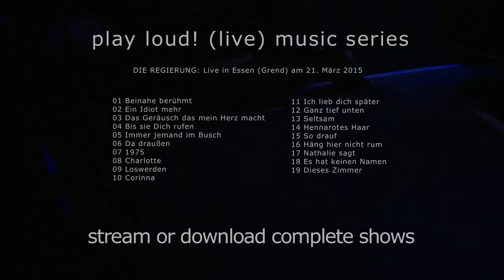Die Regierung: Live in Essen (Trailer 2015)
a film by lucía palacios & dietmar post
edited by karl-w. huelsenbeck & gertrudis hantschk
sound editing by mario schulte
recorded by play loud! productions at grend in essen on March 20, 2015
film length 01:26:13

Die Regierung are:
Tilman Rossmy: Vocals, Guitar
Robert Lipinski: Bass
Thomas Geier: Drums
CONCEPT BEHIND THE PLAY LOUD (LIVE) MUSIC SERIES

The "play loud! (live) music series" parts from three ideas, Alan Lomax's work as an archivist and chronicler, John Peel's BBC radio sessions and the work of Direct Cinema pioneers, such as, Maysles Brothers, Leacock, Wildenhahn and Pennebaker. Filming live shows meant not to do it in a TV style but in a very personal, intuitive and adventurous style – nothing is staged for filming. You go along as it happens. Some of the live performances are filmed with only one camera in one continuous shot without any edits. Some critics have labeled it as "filmed paintings/painted films". play loud!'s music films have been called: "raw", "rough", "canny", "straightforward", "adventurous", "witty", "insightful", "direct", "non-tricksy", "economic", "minimal", "unpretentious handheld camera work", "artful film paintings" … play loud!'s intention is to furthermore create an extensive archive of interesting popular music that includes also the possibility to screen/stream material that comes from other sources. Some of the recordings - if popular demand is strong - will be offered as limited vinyl LPs.

play loud! (live) music series:

001 Floating di Morel
002 Doc Schoko
003 FM Einheit + Irmler
004 Faust
005 Gebrüder Teichmann
006 Christy & Emily
007 Damo Suzuki & Sound Carriers
008 Camera + Rother + Moebius
009 Friedman + Liebezeit
010 Lydia Lunch + Philippe Petit
011 Guru Guru
012 Gisela Oberbeck & Limpe Fuchs
013 Limpe Fuchs
014 Die Regierung
Up-coming:

Atari Teenage Riot
Barbara Manning

Setlist:

01 Beinahe berühmt
02 Ein Idiot mehr
03 Das Geräusch das mein Herz macht
04 Bis sie Dich rufen
05 Immer jemand im Busch
06 Da draußen
07 1975
08 Charlotte
09 Loswerden
10 Corinna
11 Ich lieb dich später
12 Ganz tief unten
13 Seltsam
14 Hennarotes Haar
15 So drauf
16 Häng hier nicht rum
17 Nathalie sagt
18 Es hat keinen Namen
19 Komm zusammen

the film forms part of the "play loud! (live) music series"